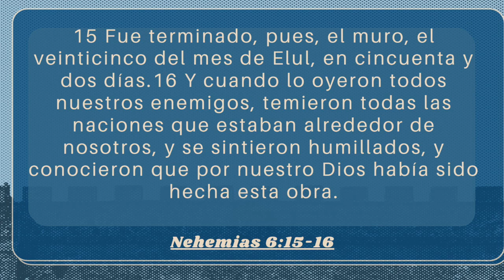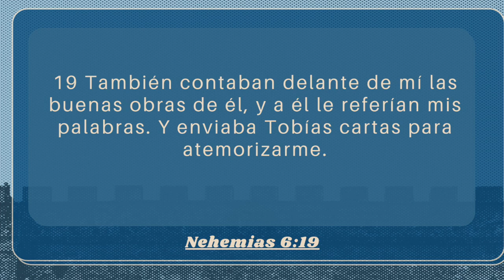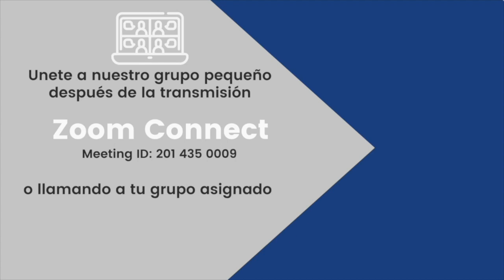Predicacion Agosto 2, 2020